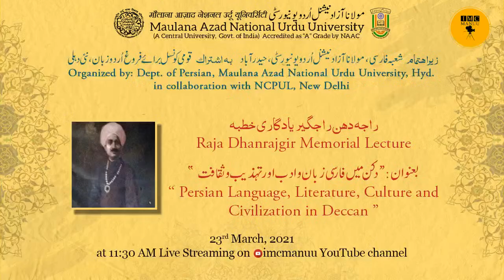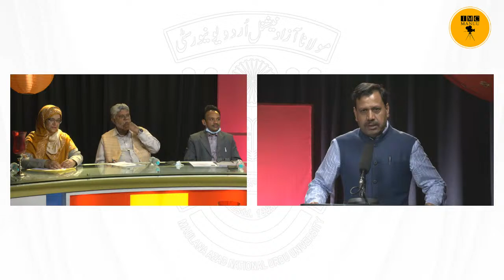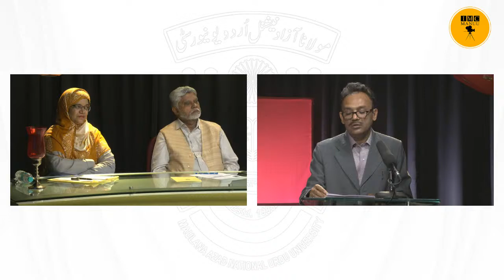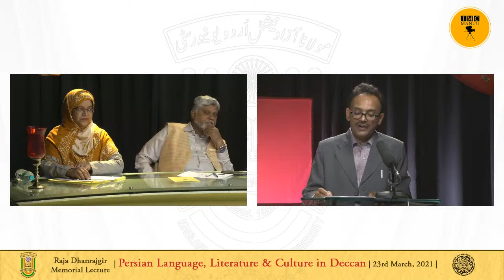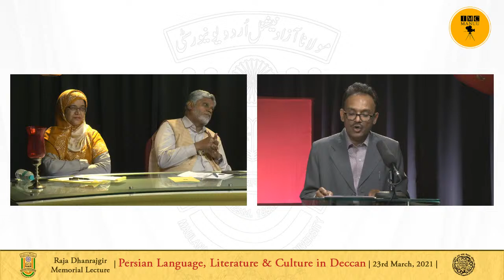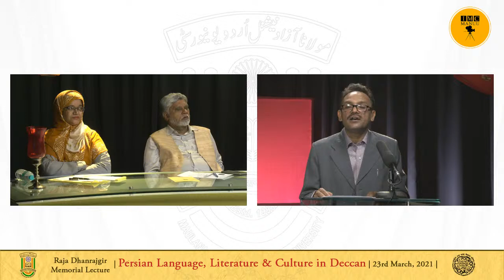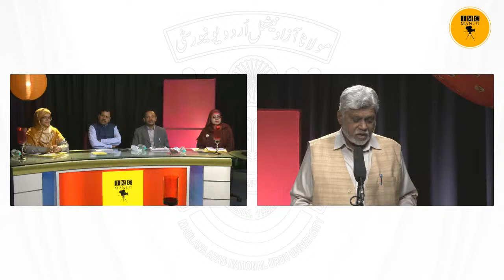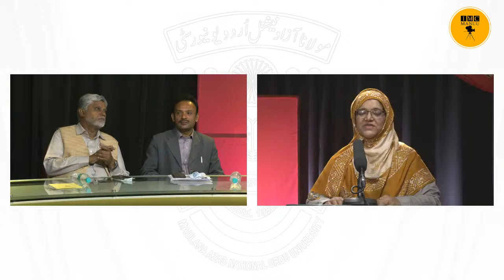Persian Language, Literature, Culture and Civilization in Deccan | NCPUL | Dept. of Persian, MANUU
Dept. of Persian, Maulana Azad National Urdu University, Hyderabad in collaboration with NCPUL, New Delhi Organized by

 Raja Dhanrajgir Memorial Lecture

Persian Language, Literature, Culture and Civilization in Deccan